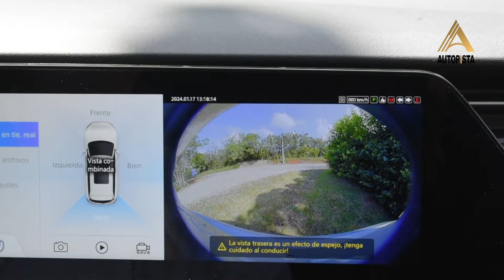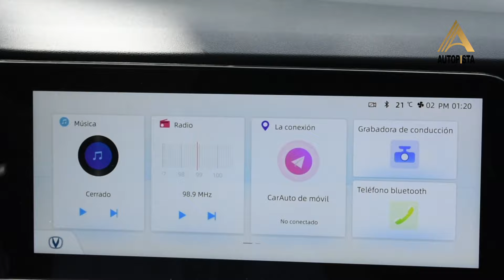CHANGAN OSHAN X7 PLUS 2024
En el video de hoy probamos el sustituto del Changan X7, un SUV con tres filas de asientos, EL CHANGAN OSHAN X7 PLUS 2024. La nueva versión cambia por completo, ofreciendo una carrocería más moderna, un interior meas espacioso y con mayor tecnología.

Cuéntanos en los comentarios que es lo que mas te gusto del Nuevo Changan Oshan X7 PLUS 2024.

Obra: Meeting Point 2